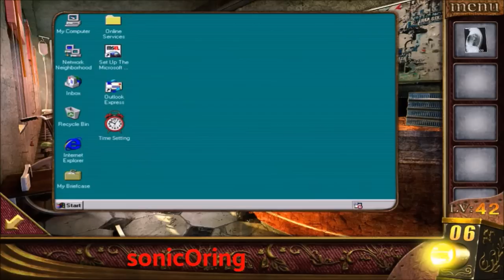Can You Escape The 100 Room IV Level 41 42 43 44 45 46 47 48 49 50 Walkthrough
Can You Escape The 100 Room IV Level 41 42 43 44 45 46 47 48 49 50 Walkthrough and cheats how to solve puzzle code on Can you escape the 100 room 4 Level 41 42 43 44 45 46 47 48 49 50 Solutions Guide Answers Escape game by EscapeFunHK on android and ios